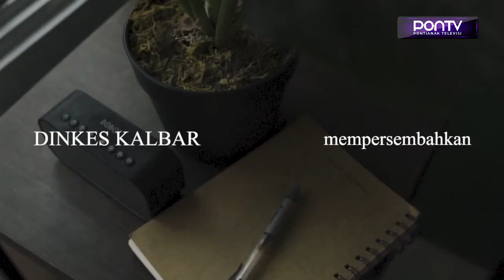Akses ke Jembatan Kapuas 1 dan Jalan A. Yani Akan Dibatasi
Pemerintah Kota Pontianak kembali berencana melakukan pembatasan akses di beberapa ruas jalan protocol. Langkah ini diambil untuk membatasi mobilitas warga, guna mencegah penyebaran Covid-19